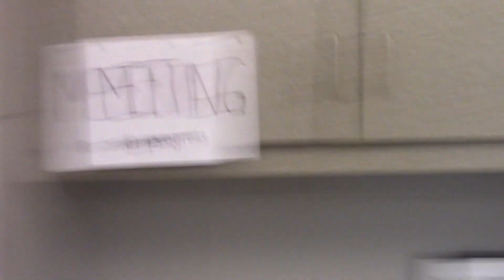Mistaken Identities (2023 Media Club Video 1)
What happens when kids take on the personas/attributes of well-known characters? Watch and find out!